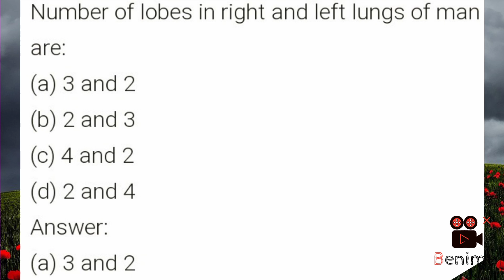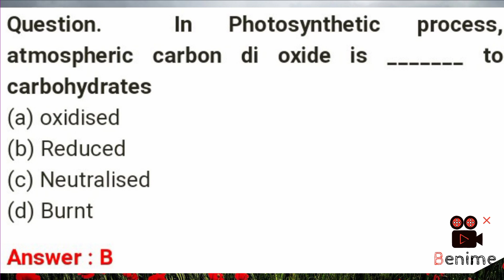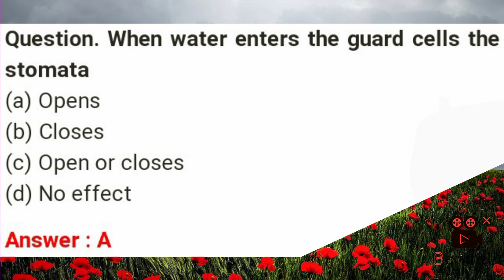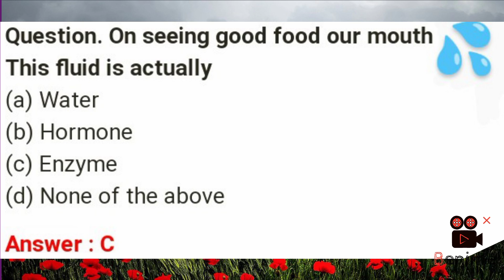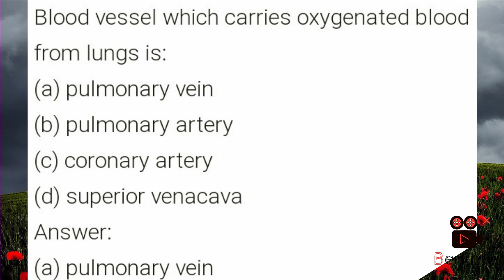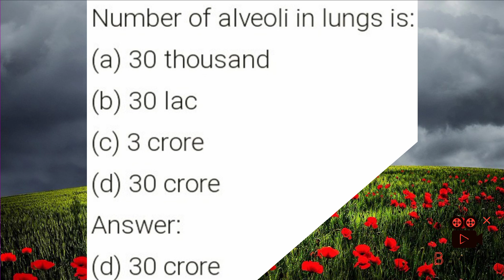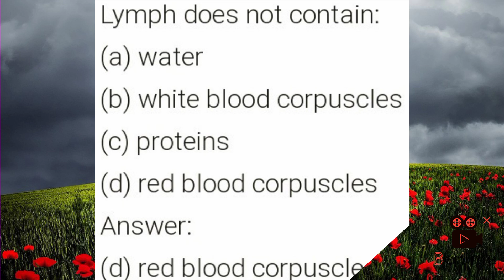LIFE PROCESS 16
This set of q/a about life process will be very helpful to you @GoldenSpear-5A